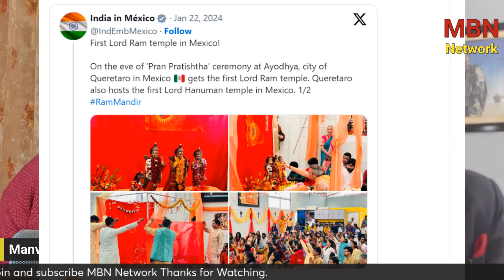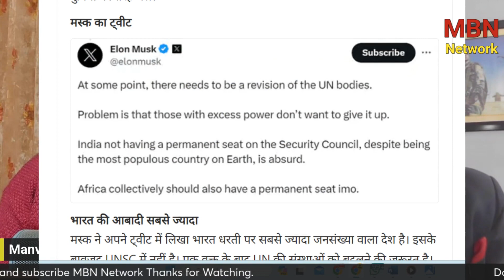International Tourism Map पर आने को राम की अयोध्या तैयार | MBNNetwork | MajGen AK Siwach | Manvinder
5. मनविंदर भिम्बर दैनिक जागरण औऱ हिदुस्तान के साथ काम कर चुकी हैं। इस दौरान इनकी 2 पुस्तकें भी प्रकाशित हो चुकी हैं। और अब यूट्यूब के जरिये देश हित से जुड़े मुद्दों पर बात  रख रहीं हैं।